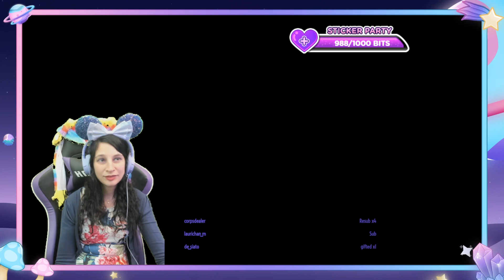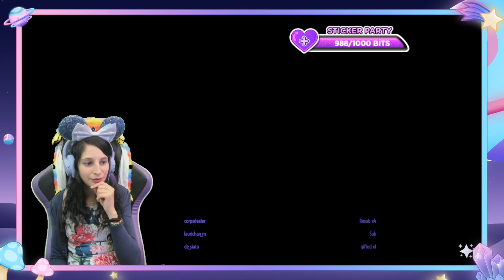Disney Dreamlight Valley - 105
"Willkommen in Disney Dreamlight Valley! 🌟 Tauche ein in eine zauberhafte Welt voller Abenteuer, Magie und Freundschaft. 🏰🌈 In dieser Serie entdecken wir gemeinsam die wundervollen Landschaften und Charaktere des Spiels. 🎮 Begleite uns, während wir die Geheimnisse des Tals erkunden, Herausforderungen meistern und neue Freunde treffen. 🌟💫 Freu dich auf spannende Gameplay-Momente, lustige Kommentare und jede Menge Disney-Zauber! 🎥🍿"